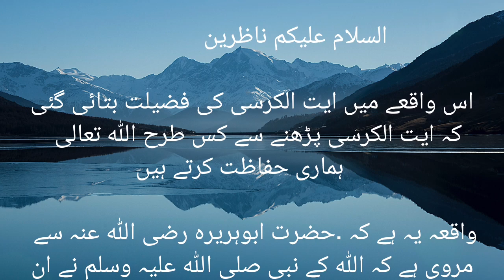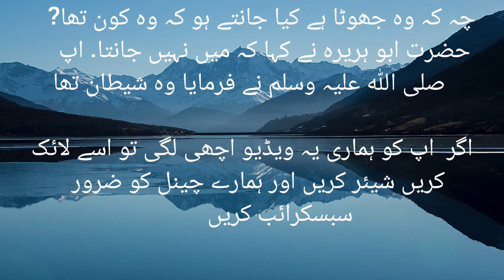Ayatul kursi ki fazilat aur iske faide || Rahmans Islamic Info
ASSALAAMUALAIKUM,
Dosto iss video mein Ayatul kursi ka karishma ke bare me kaha gaya Zarur Dekhiye...

DOSTO VIDEO PASAND AAYA HO TOH LIKE KI JIYE,
ROZANA KE NAYI VIDEOS KI ITTELA PAANE KE LIYE BELL ICON KO DABAIYE..
JAZAKALLAHU KHAIR...